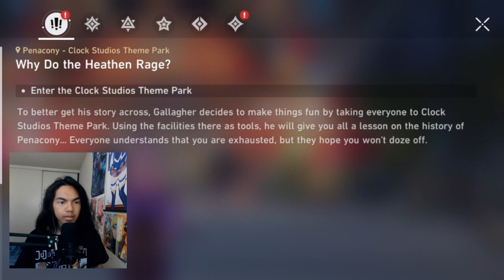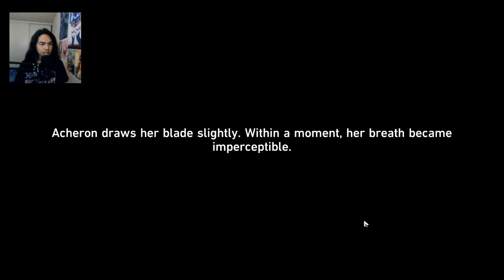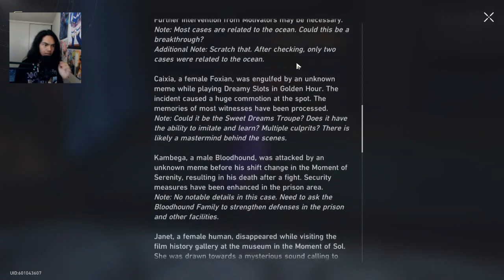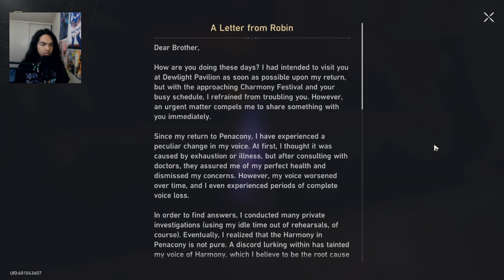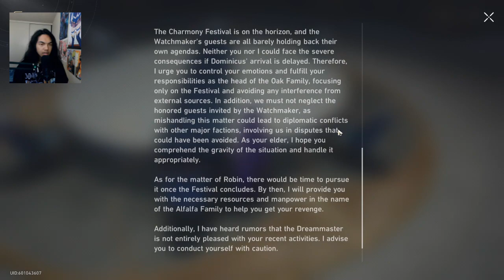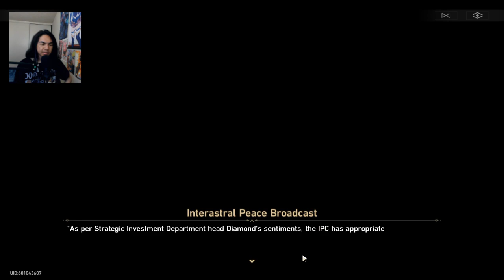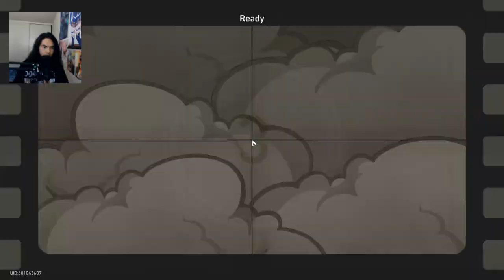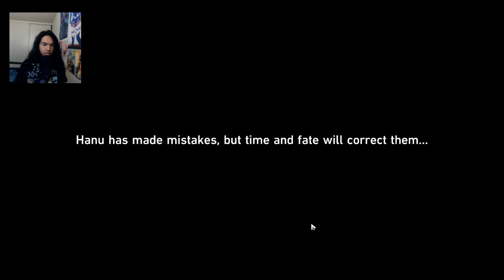Honkai: Star Rail - Trailblazer Mission PC Gameplay - Part 27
Who is that very hot waifu, that's talking with Adventurine, in his past life?

Brand: Shinobee
Processor: 4.0GHz
Ram: OLOY 32gb DDR4
Memory Speed: 3600GHz
Hard Drive: 512gb SSD + 1tb SSD
GPU: MSI Radeon RX 470 8GB GDDR5
CPU: AMD Ryzen 3 4300GE